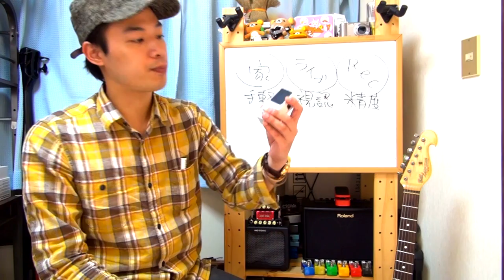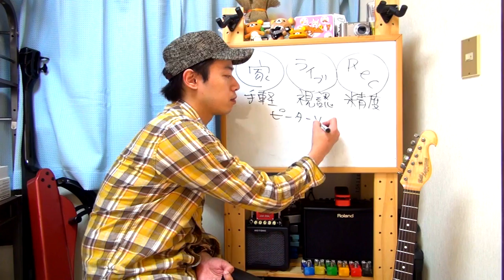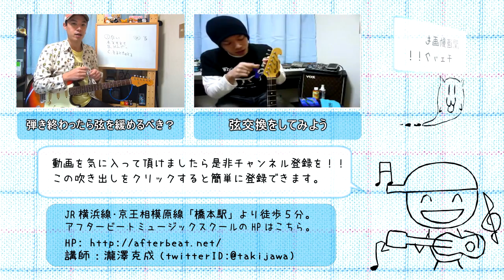ギターレッスン【オススメのチューナー】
「オススメのチューナーはある？？」
「チューナーの特徴とか知りたいな。」

そんな方に向けて僕が実際に持っているチューナーを
特徴なんかも交えながらご紹介してみます。

ちょっと古い機種が多いのですが、
それぞれの使用用途によってオススメの物なども
一緒に紹介させて頂きますので
是非参考にしてみて下さいませ。